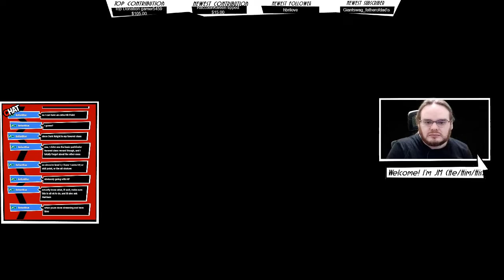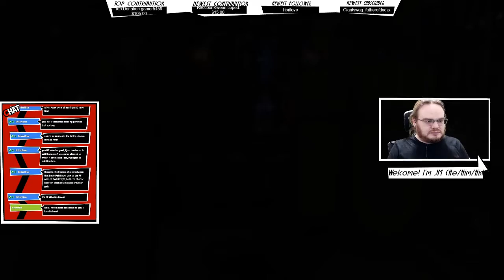Batman Arkham Origins DLC Cold Cold Heart Ep 1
Batman™: Arkham Origins is the next installment in the blockbuster Batman: Arkham videogame franchise. Developed by WB Games Montréal, the game features an expanded Gotham City and introduces an original prequel storyline set several years before the events of Batman: Arkham Asylum and Batman: Arkham City, the first two critically acclaimed games of the franchise. Taking place before the rise of Gotham City’s most dangerous criminals, the game showcases a young and unrefined Batman as he faces a defining moment in his early career as a crime fighter that sets his path to becoming the Dark Knight.